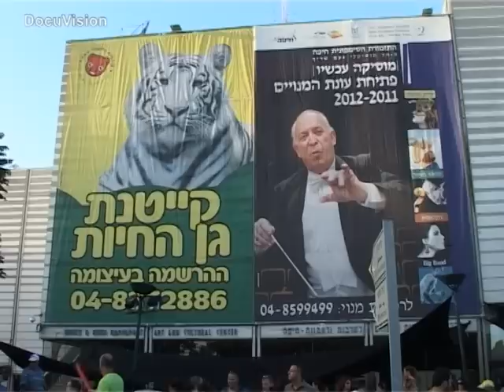צעדת העגלות - מרכז הכרמל, חיפה 29.7.2011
כ1000 הורים וילדים בעגלות ולצידן צעדו מגן-האם למאהל סינמטק חיפה, בדאגה לעתיד המדינה ובשאיפה לחיות בארץ בבטחון כלכלי חברתי ראוי.

בין הסיסמאות שנשמעו:
- התשובה להפרטה מ ה פ כ ה ,
- חינוך חינם ל כ ו ל ם,
- בריאות חינם ל כ ו ל ם,
- העם דורש צדק חברתי,